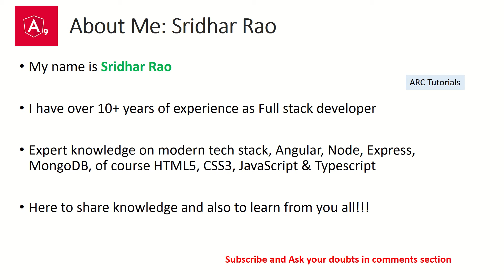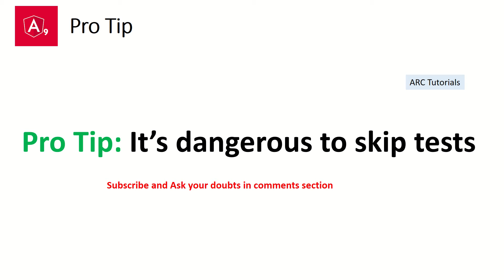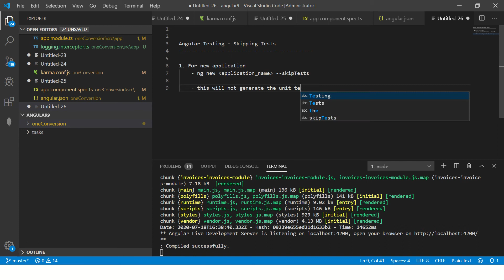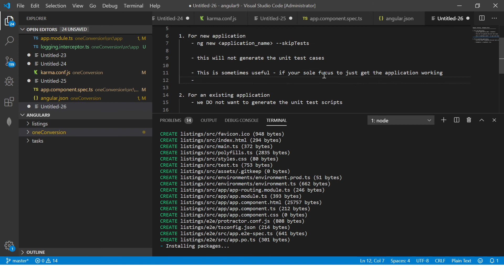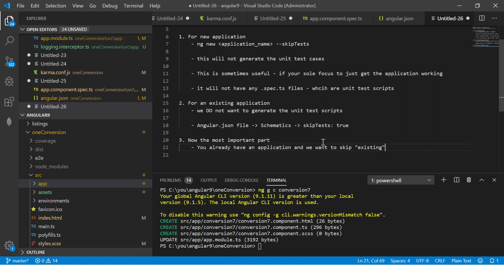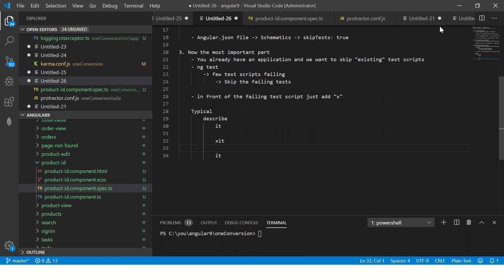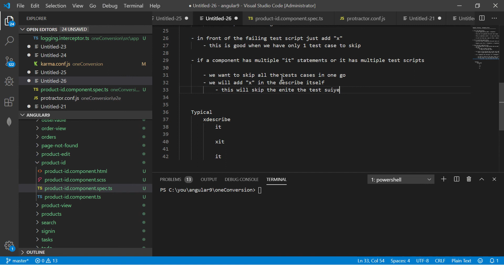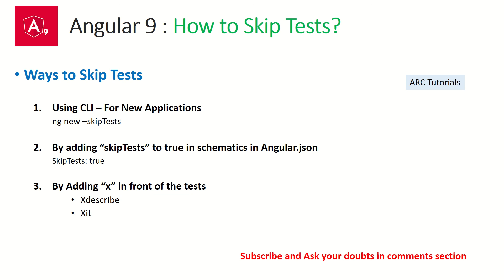Angular 9 Tutorial For Beginners #71- Skipping Tests in Angular Testing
Install bootstrap angular tutorial, Learn how to install Bootstrap in Angular 9 app. In this course you will learn how to create small, medium, large applications with Angular 9 in this development tutorial.